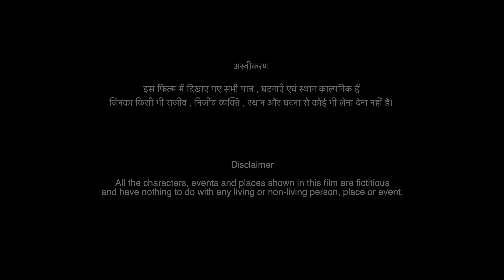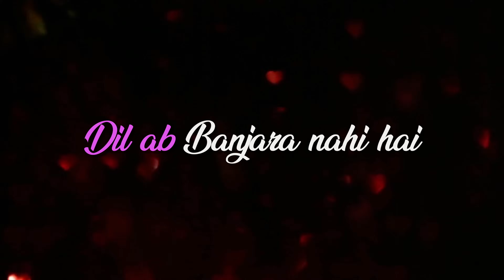Dil Banjara I Film I Shawn Gupta I Abhishek Shukla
His life was like that of a barren but he was now tired of such a life. He had to stay somewhere but he was compelled. Actually he was waiting for someone. Will his wait ever be over? Will his life like a Nomad be able to stop somewhere?
The film has been shot in Pink City, Jaipur. Not only the people of Jaipur, its culture, food and handicrafts, but everything there ,fascinates the heart.
We hope you will like this film directed by Saurya Gupta.